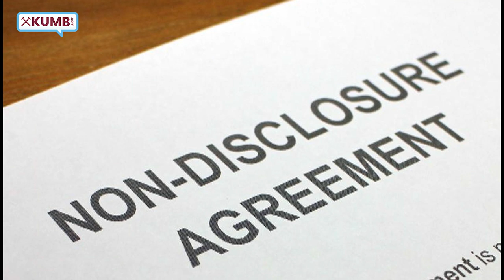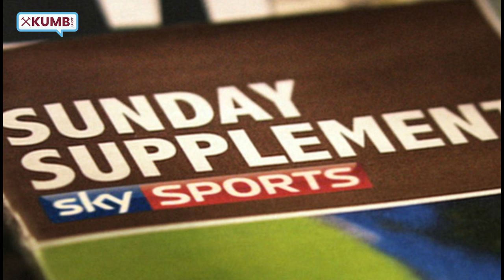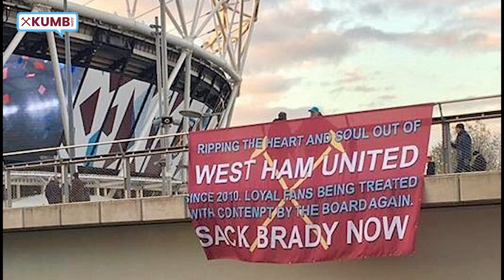Karren Brady: 20 Golden Greats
Join KUMB as we examine Karren Brady's record since becoming an employee of West Ham United in 2010 in order to discover just why protesting fans feel it is time for the vice chair to head for pastures new.